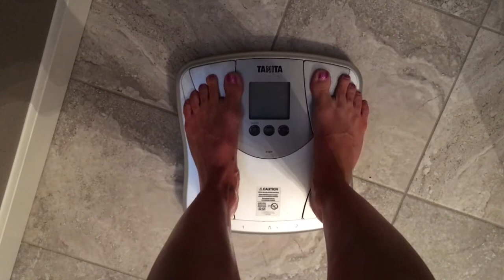HOW I LOST 10lbs in 30 DAYS / 30 Day shakeology review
So I started shakeology 30 days ago because I was haveing
horrible stomach issues with bloating, and it sucked being fit and healthy but my stomach was always bloated. I was stucked between 134-136 and my weight would not budge at all and that was so frustrating.

#30 days later I a, 10 pounds lighter and my stomach doesn't bloat anymore and it feels so good.
my sugar cravings have decreased, my nails have grown longer, more energy and just feel so much better. I also only had one shake a day, usually with my oatmeal in the morning.

I really didn't know if shakeology was going to work or not and it did!!! so I feel like I have to share this with people because i know what it's like having stomach issues.

I will put my link bellow if you like to do a risk-free 30 days and see what amazing results you achieve as well.